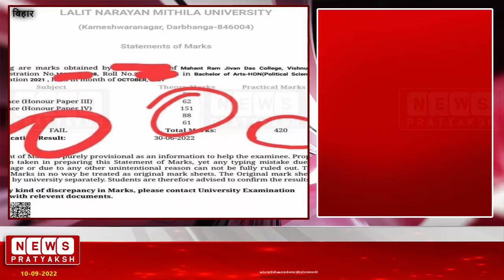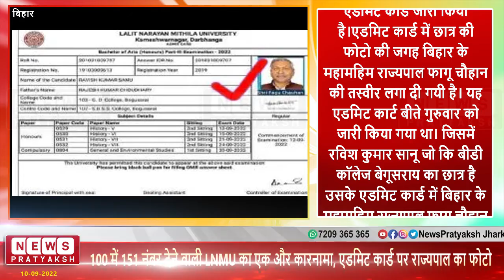GOVERNOR FAGU CHAUHAN PHOTO VIRAL IN LNMU ADMIT CARD IN DARBHANGA | BIHAR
Follows us on Social Media for Updates.